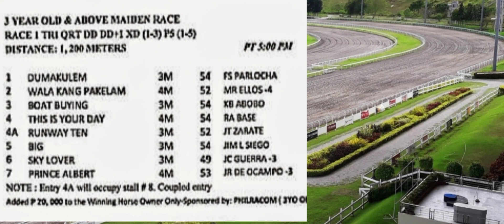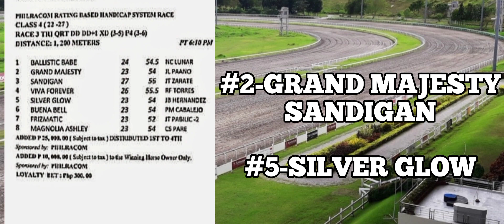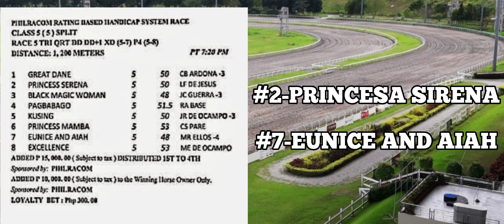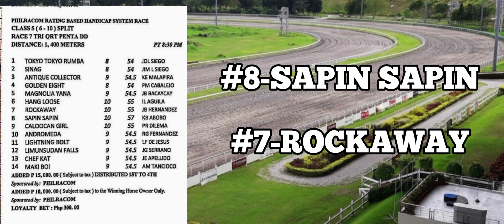METROTURF/APRIL 19,2023/WEDNESDAY/KARERA DISKARTE @ SILIP/8 RACES START AT 05:00PM